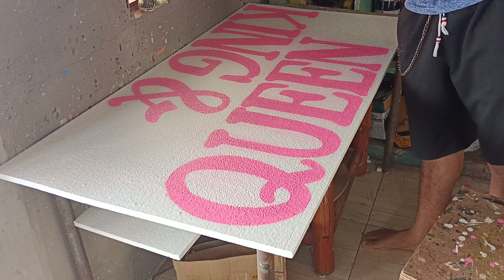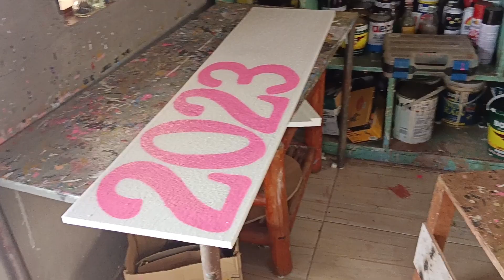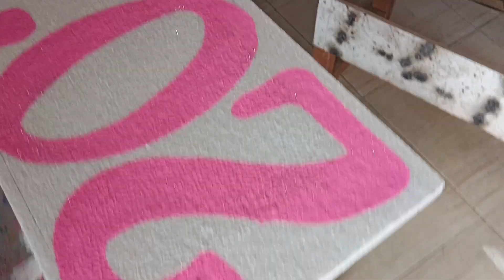styro cutout tutorial